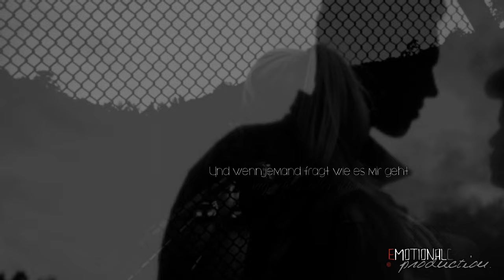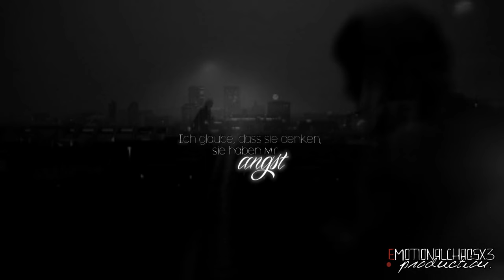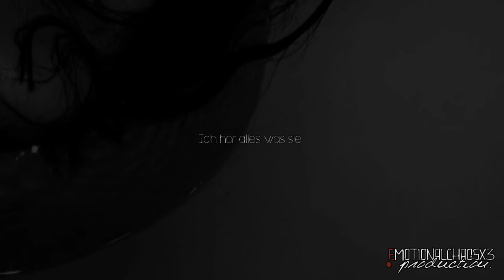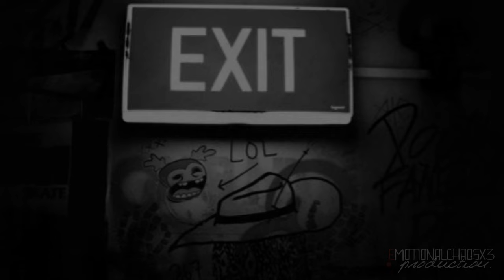».. hätt' mich am liebsten umgebracht.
— Gerede: -
— Lied: Kynda Gray (feat Sierra Kid) - Panzerglas
— Bedeutung: Jedes Video hat seine eigene Bedeutung.
— Schriftarten:Dafont.com
— Programm:Cyberlink Powerdirector 15
— Rechtschreibfehler schenke ich euch.

nicht wörtlich, mehr so alle gefuehle toeten
ich hab kein plan ob das gestoert ist.
Rest in Paradise, Mom.
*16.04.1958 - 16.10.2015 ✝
Du wirst in uns immer weiter leben, du fehlst.
Hoff' dir geht's gut, da wo du jetzt bist.
Ruh' in Frieden mein kleiner Engel.
05.07.14 ✝* - Du wirst immer in unserem Herzen bleiben.
Du bist jetzt ein Sternenkind weil Du nun mit den Sternen fliegst

Text an manchen Stellen umgeschrieben.